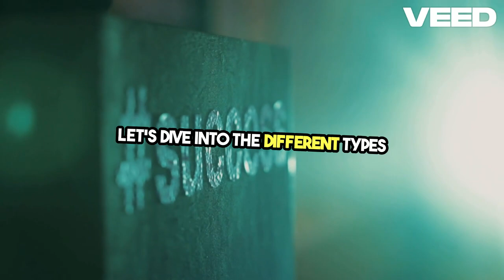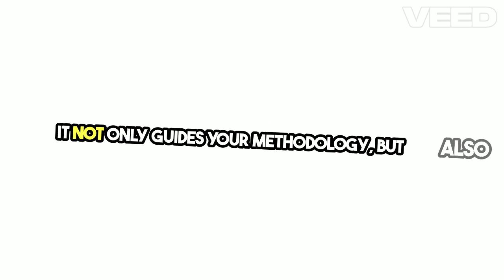Mastering Research Design Types & Tips!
Video on Research Design